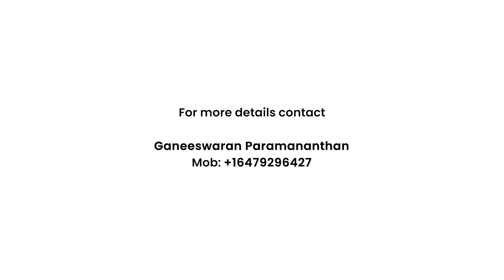3 Bedroom Multilevel home @ 4430 Dovewood drive, Niagara Falls, Ontario : Staged by Styldod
Location:
4430 Dovewood drive,

This three bedroom gorgeous Multi level Home is located in one of the most desirable areas in the north end of Niagara Falls very close to schools, shoppings, parks and trails on a quiet Cul-de-scc.

- Designed and Staged by styldod